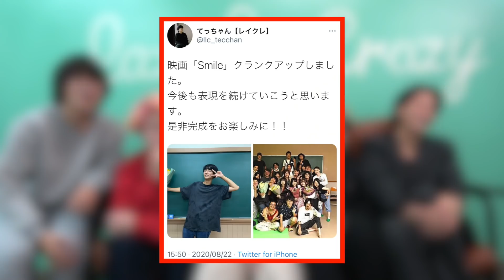レイクレが100万人いくって本当？